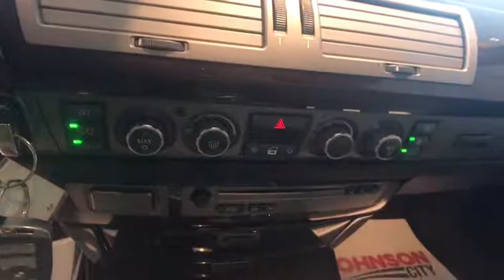2008 BMW 7 Series Johnson City TN, Kingsport TN, Bristol TN, Knoxville TN, Ashville, NC 180322A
U 2008 BMW 7 Series